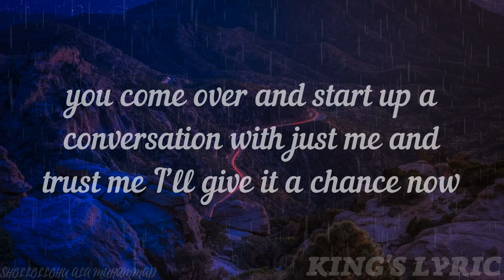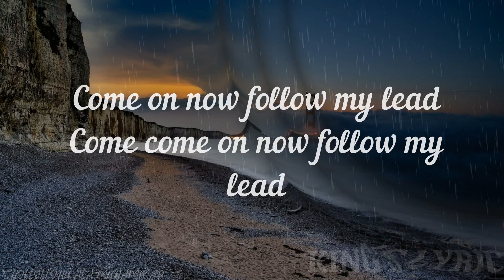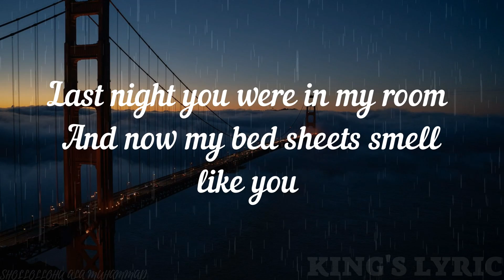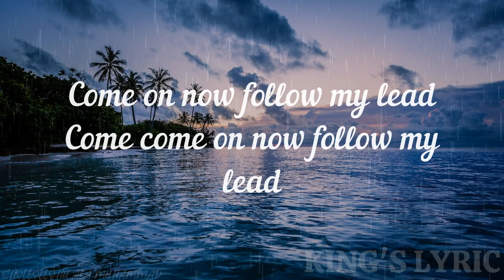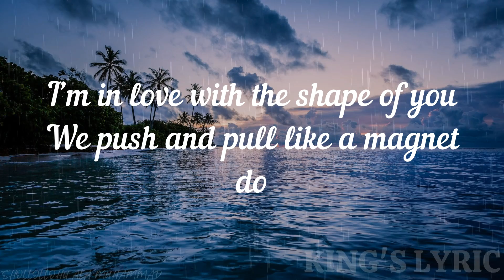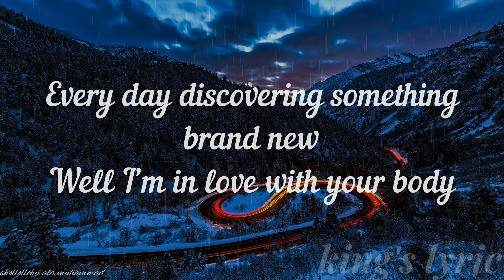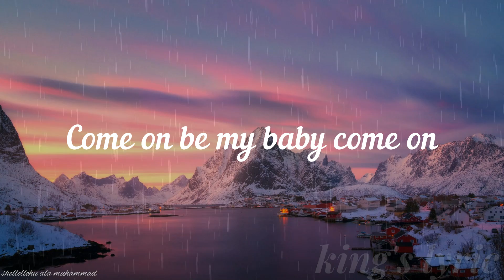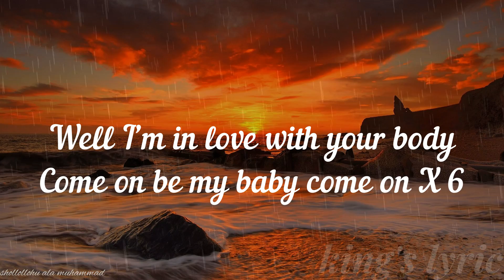Ed Sheeran - Shape of You (lyric)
-- | LYRICS |--